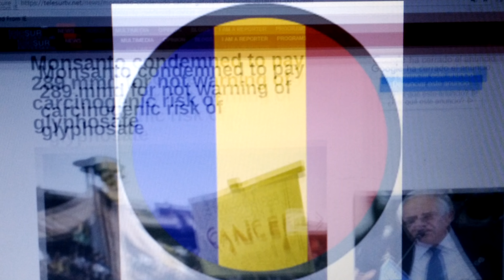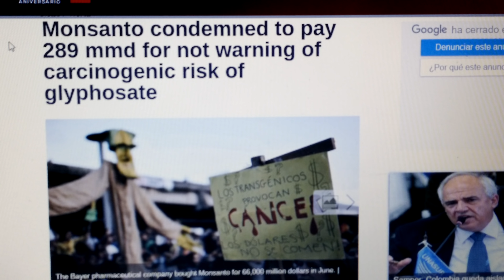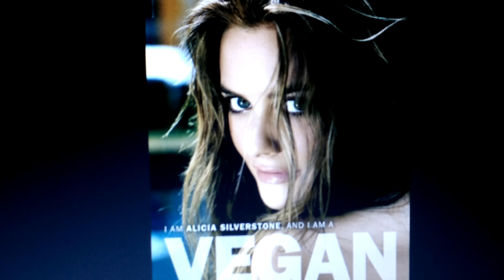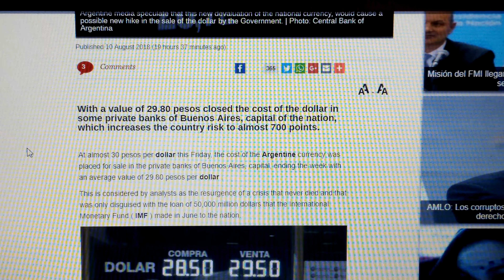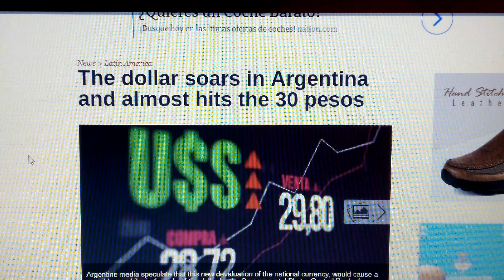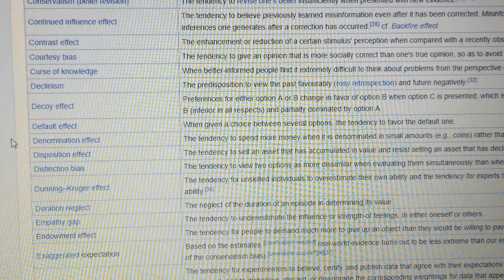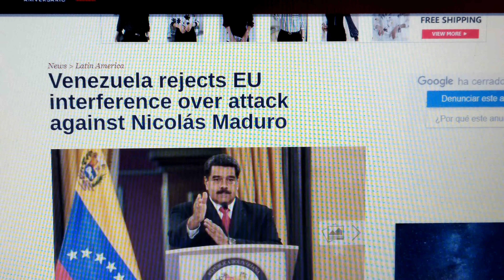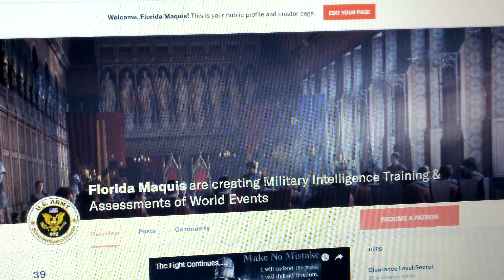8/11/2018 FREE FL MAQ TRAINING EVENT(!)TOOLS FOR 21ST CENTURY ENGAGEMENTS(!)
Vegans are *IMPERVIOUS to shark attacks,. because,.